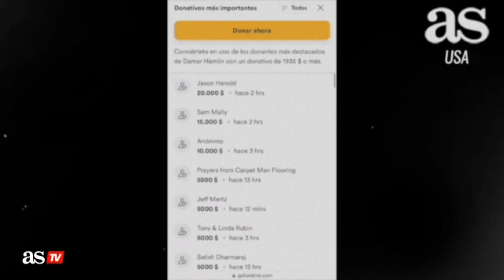GoFundMe de Damar Hamlin rebasó los 4.5 MDD | NFL | AS América